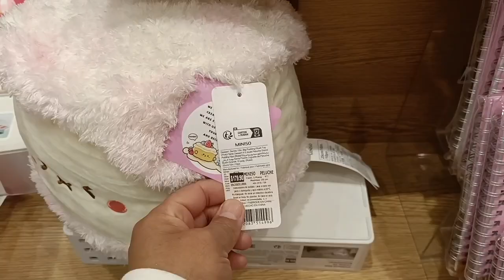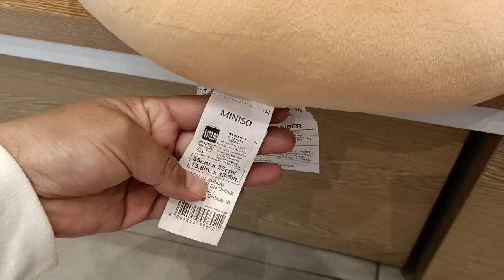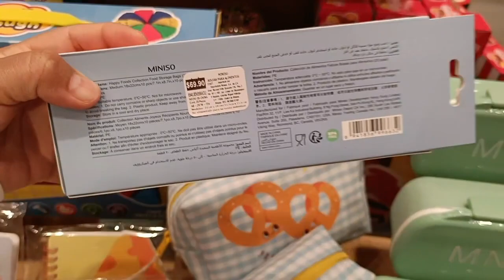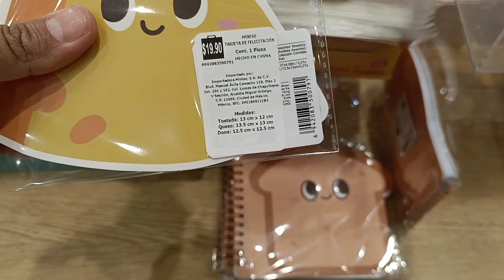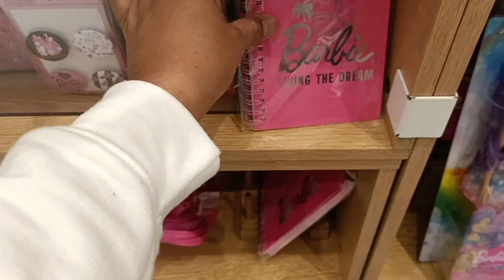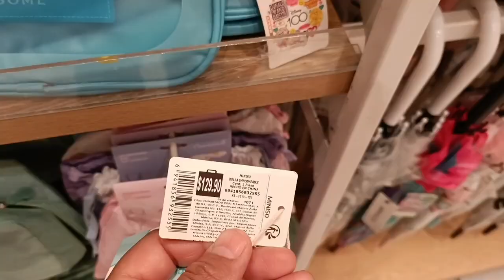🛒🥰 recorrido MINISO// kawaii